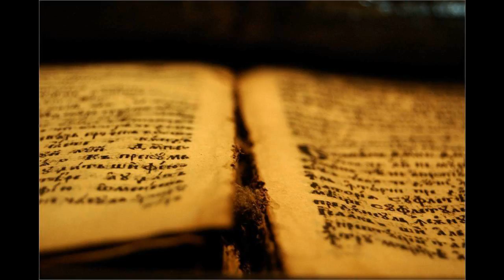19 Ps 003